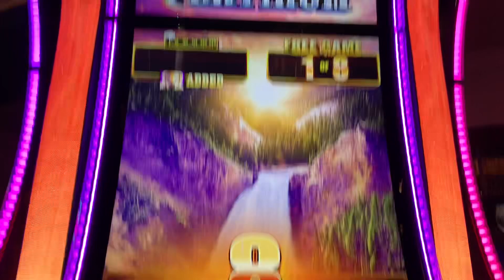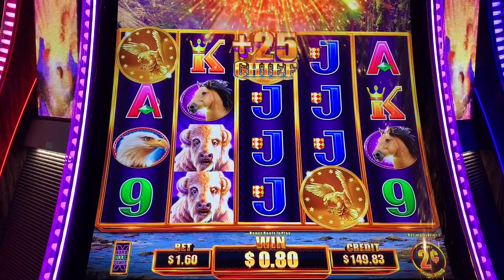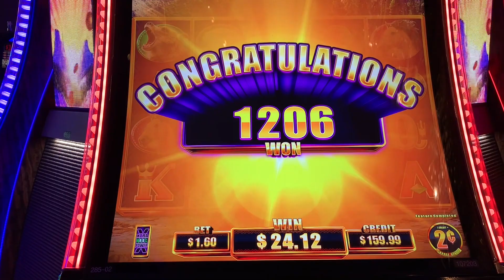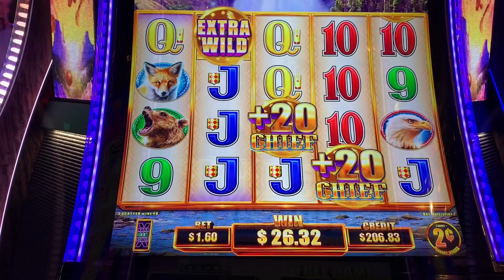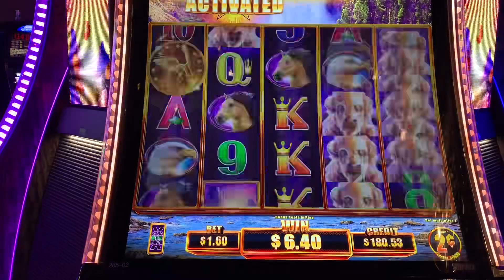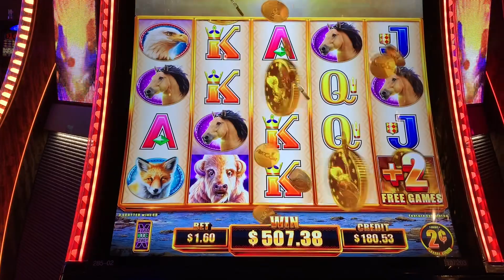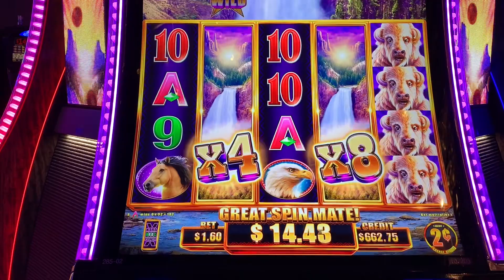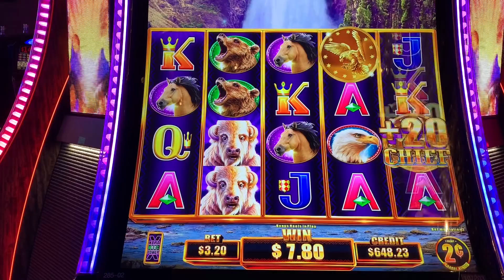NEW Chief Platinum Slot -- I Found The Big Money In This Game!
Here's my second video featuring the new Chief Platinum slot machine and this one has my biggest win yet on the game!  I started out with this slot on one of my mornings at the Cosmopolitan in Las Vegas and the slot delivered a nice series of bonus rounds to give you a sense of how the game can play.  This slot is all about getting the stacked "chief" symbols and multipliers, that's for sure!  I have to say, I like the variety of different enhancements you can collect that can make each bonus a bit different and more exciting.  What do you think of Chief Platinum?  Will you be on the lookout for it on your next casino visit?  Won at Cosmopolitan - Las Vegas, 2c denomination, $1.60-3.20 bets, Mar 2023.